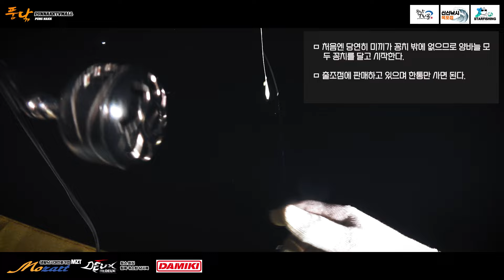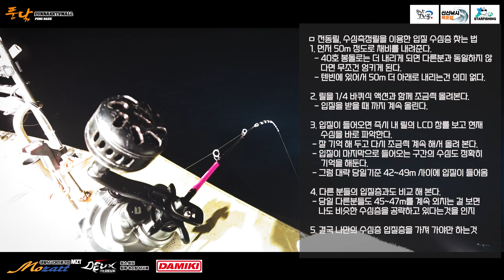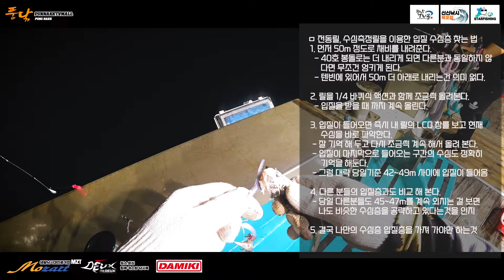[풍낚TV] 갈치낚시/9월7일 구라 수심측정릴로 입질수심층찾기/큰놈만 뽑아내는 미끼운영법/갈치지깅 텐빈 기본운영법/통영아르카디아호/Hairtail fishing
가을엔 모든 어종이 활발히 움직이는 때라 하고 싶은 낚시가 참 많습니다.
서해 잠시 쭈꾸미가 주춤한 물때에 멀리 통영으로 갈치낚시를 다녀왔습니다.
올해 수온의 영향인지 갈치가 많이 늦는것 같습니다. 때늦은 한치와 오징어가 극성을 부리고 있네요.
갈치는 포기할 수 없지요. 좋아하는 분들이 너무 많으니까...담엔 텐야로 찾아 뵙겠습니다.
ㅁ 필드에서 풍낚이 실제 사용중인 제품만을 추천하는 풍낚TV몰 ㅁ
ㅁ 풍낚과 소통하기 (밴드)
      ㅇ 신신낚시목포점 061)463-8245 목포시 허사로81번길 37
ㅁ 통여 아르카디아호예약 및 조황문의